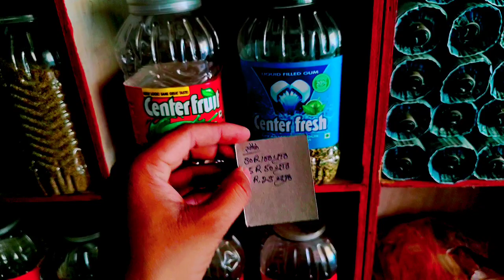किराना दुकान की सजावटी केसे करे // how to decorate in the kirana shop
किराना दुकान की सजावटी केसे करे,kirana shop design,kirana store design,kirana dukan kaise sajaye

kirana dukan kaise sajaye